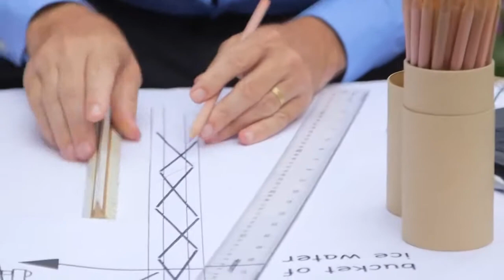Bill Gates ALS Ice Bucket Challenge